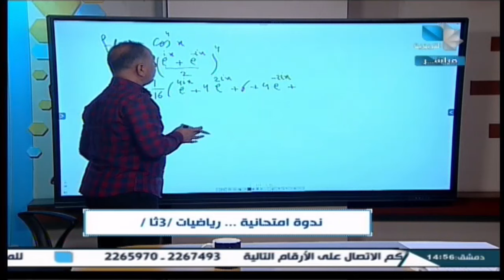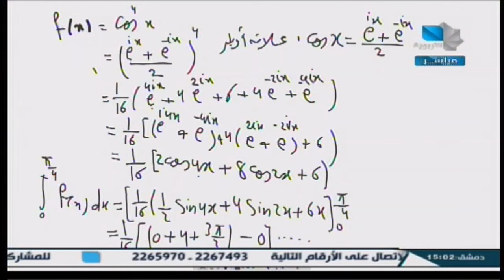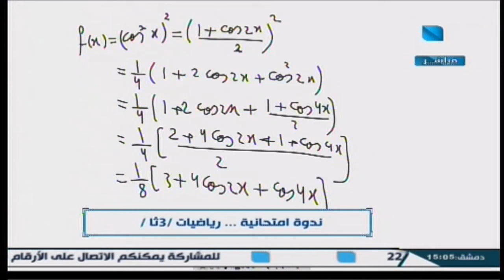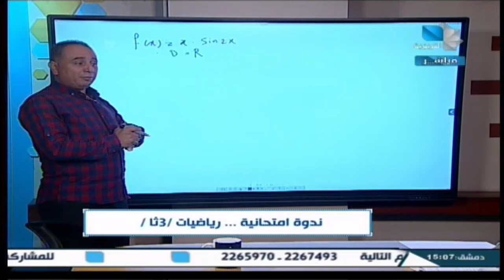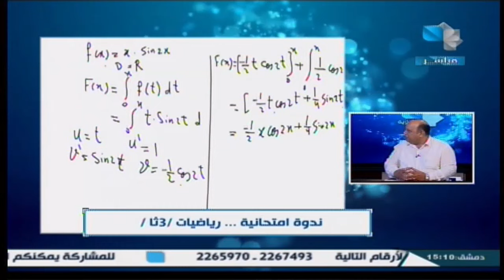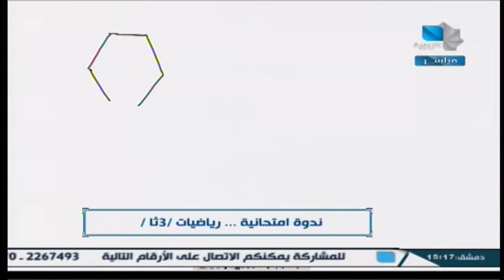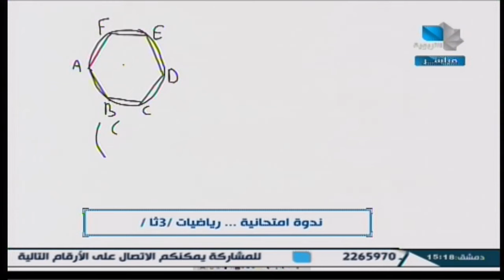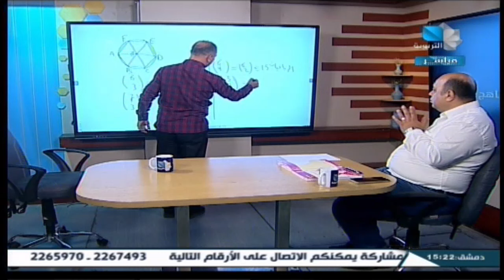ندوة امتحانية / ثالث ثانوي- رياضيات 18.07.2024